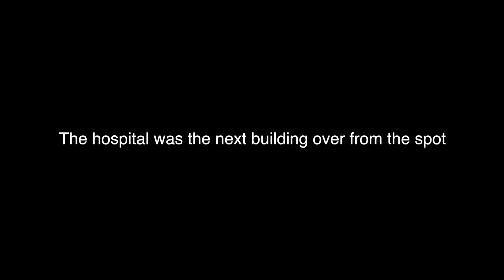TOKYO’S STREET BMX SCENE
Day 5 in Japan, we hit the streets of Tokyo City with a huge squad of local BMX riders. We dodged security at some of Tokyo's best spots, and Shota had a bad crash. SHOP FTL / Volume / Merritt

SC-BillyPerry631